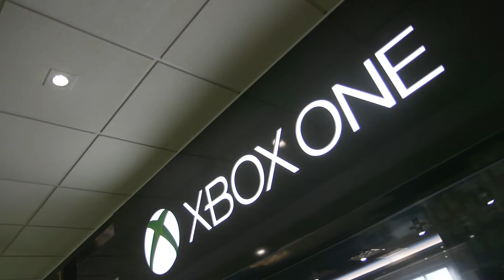Wall of Women: Amy Nicholson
As part of The University of Sheffield's Women in Engineering Initiative we are interviewing our female engineers, past, present and future to talk about engineering and why they love it. Here we talk to alumni Amy Nicholson about her current role as a Technical Evangelist at Microsoft.